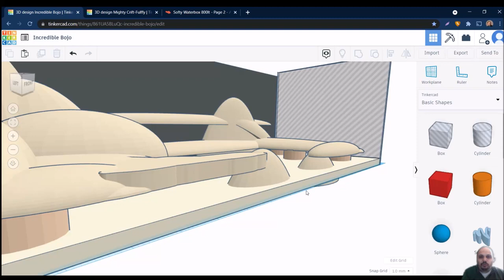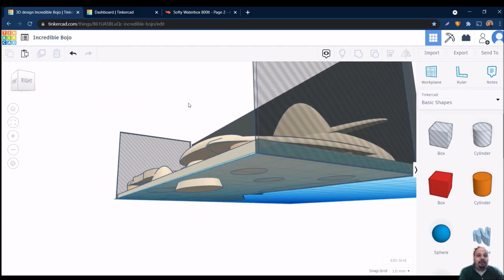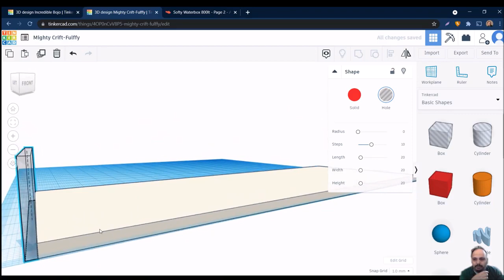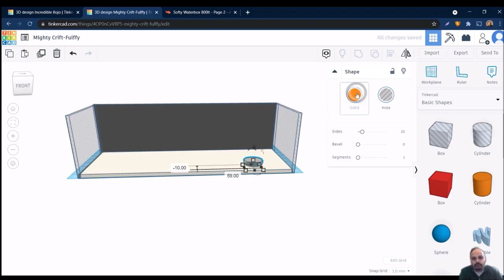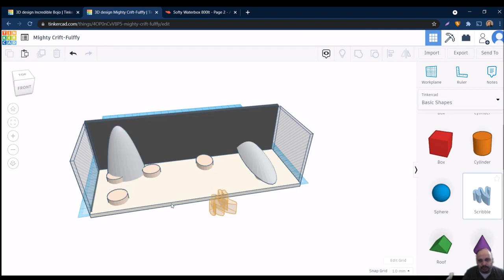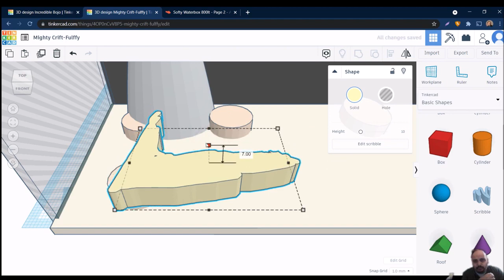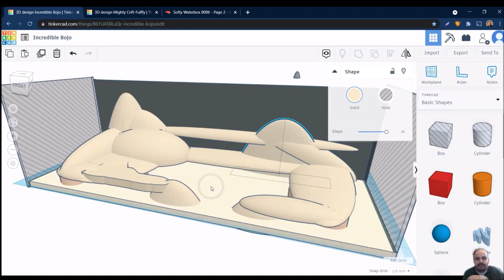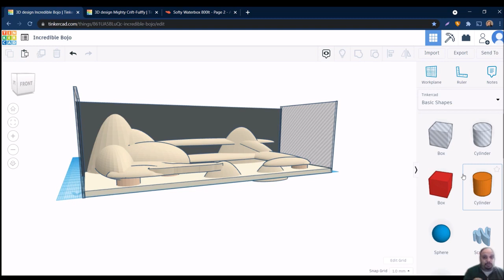3D σχεδιασμός για reef aquascape! Επιτέλους ΕΥΚΟΛΟΣ τρόπος